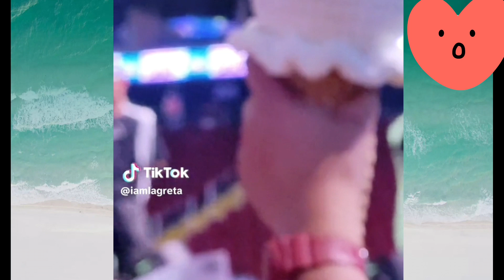SB19 CRIMZONE - REHEARSAL & SOUNDCHECK for WATSONS CONCERT...